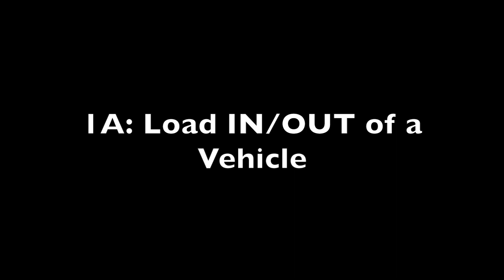Wynnie: Blue Card - Animal Acting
I am super excited to announce that I wrote a book about Twix my superstar border collie that needed emergency herniated disc surgery after catching a frisbee.  Check it out!

What you will find on this channel...  Dog training tips, Canine Conditioning, Clicker/Marker training, "How To" train dog trick tutorials as well as "How To" videos on helping dogs with behavior problems.

Have a great day with your dog, today and every day!
Pam, Isabelle, Bandit (my angel), Twix, Wynnie, Honey, and Story